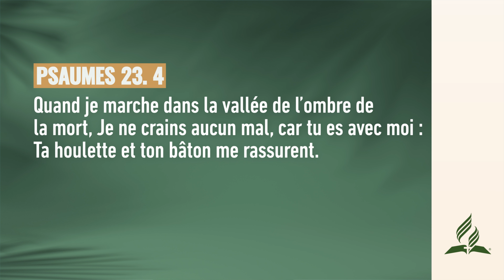Où est-Dieu quand je souffre ? | Pensée du Jour ✅ | adventisteffn 🙏🏼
Où est-Dieu quand je souffre ? | Pensée du Jour ☀️ | 2023

Pensée du jour ☀️ | Où est-Dieu quand je souffre ?

✅ Playlists recommandées